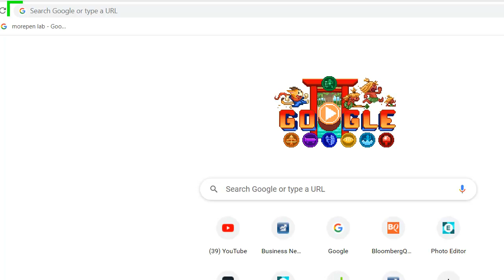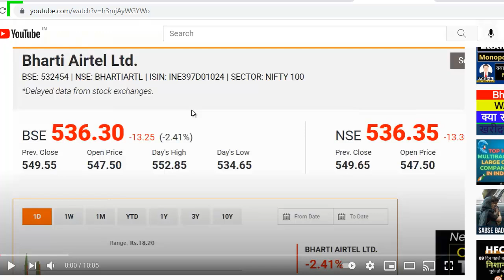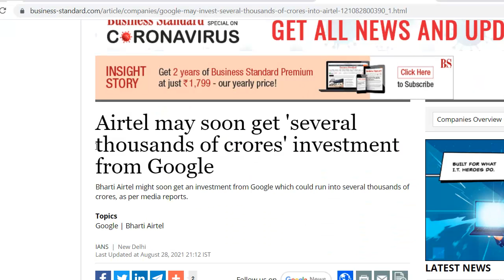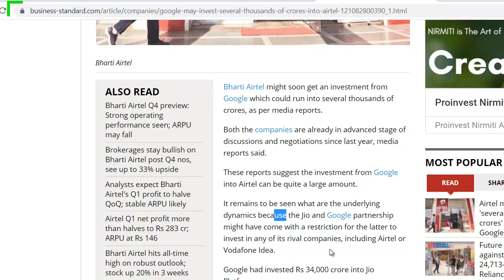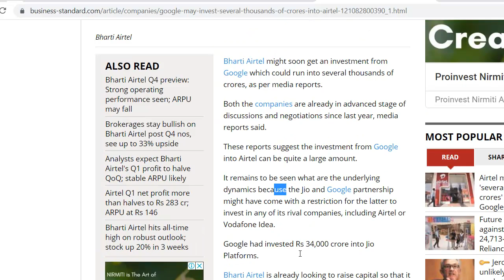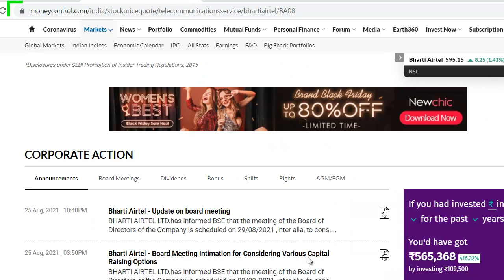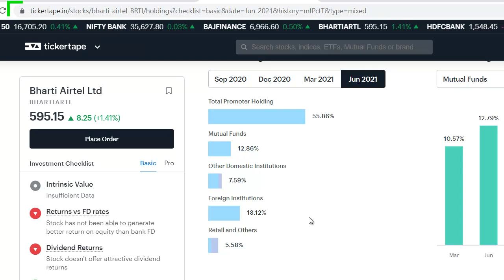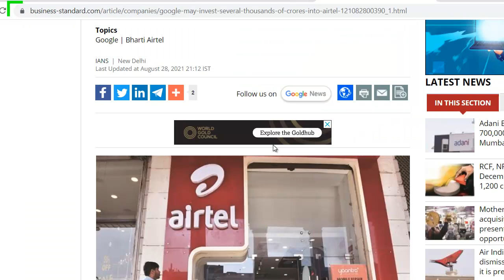Google बड़ा पैसा लगायेगा, क्या Share Holder की किस्मत बदलेगी? | Latest Stock Market News in Hindi